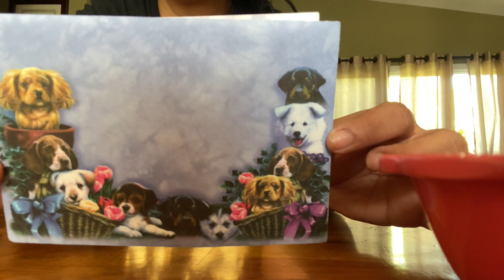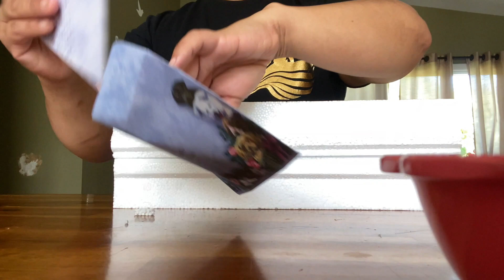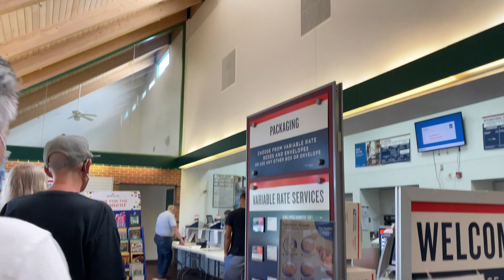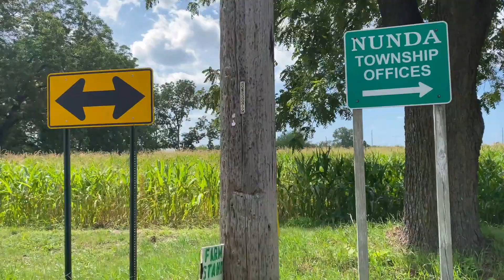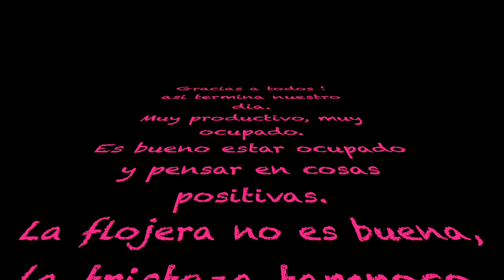LOS CUBREBOCAS NO SIRVEN !!!!! Vlog# 572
Dicen los manifestantes que los cubrebocas es una violacion a la libertad individual.

Ustedes que piensan ??